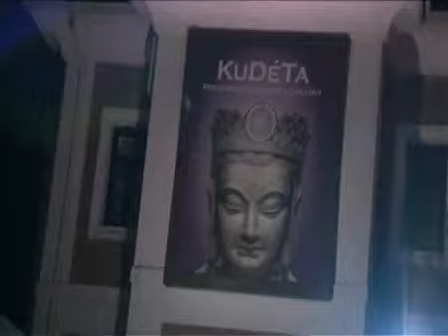CARLOS VIZCARRA PHOTOCALL I SPANISH PRESS